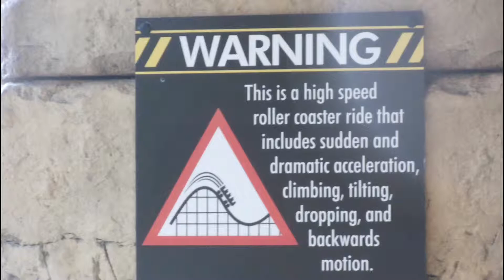An exhilarating ride through history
Team 12
Julie Mai, Damian Jacob Romualdo, Hannaniah Grace Ortizluis, Destiny James-Carichure, Justin Shim, Kevin Tabarez ,Kailine Pham, Ma Belle Sogo-An